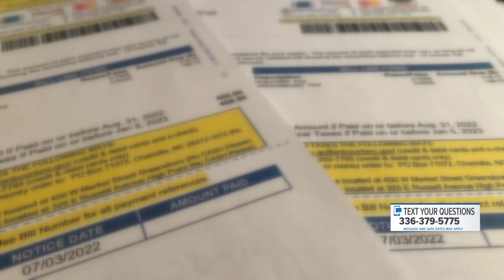Mayor Vaughan talks jobs, helping the homeless and affordable housing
Mayor Nancy Vaughan joined WFMY for a live Q&A. She talked helping the homeless, new jobs and affordable housing.